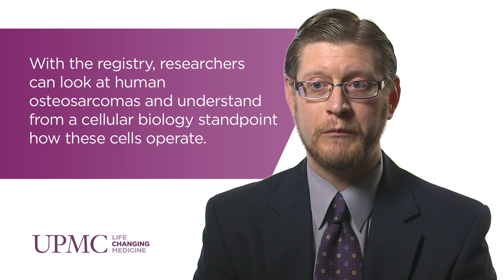Early Detection and Treatment of Osteosarcoma | UPMC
Kurt Weiss, MD, assistant professor of orthopaedic surgery in the Division of Musculoskeletal Oncology at UPMC, discusses osteosarcoma.
Learn more.